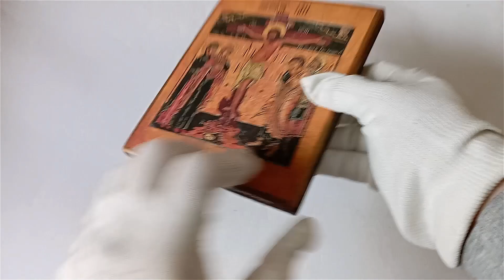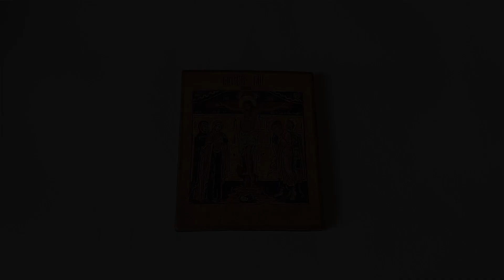Icon Crucifixion of Christ